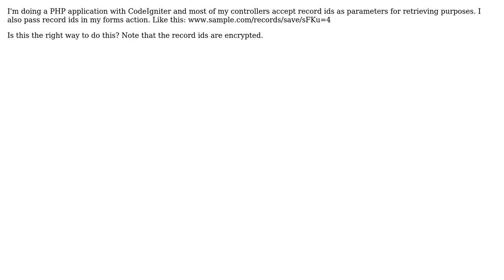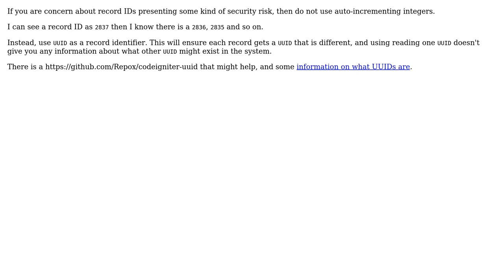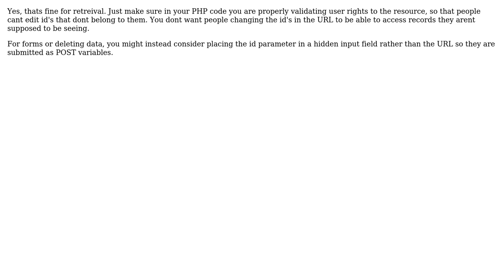Software Engineering: Pass around record ids in the url in PHP (3 Solutions!!)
Software Engineering: Pass around record ids in the url in PHP

With thanks & praise to God, and with thanks to the many people who have made this project possible! | Content (except music & images) licensed under CC BY-SA | Music | Images & others | With thanks to user whastupduck user Reactgular user GrandmasterB user cartalot and the Stack Exchange Network Trademarks are property of their respective owners. You are responsible for your own actions.